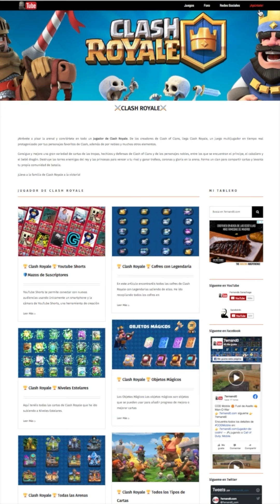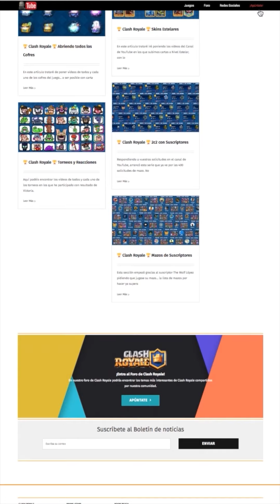Clash Royale 🗡 BRUJA NOCTURNA ⭐️NIVEL 14⭐️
Ya tenemos a la BRUJA NOCTURNA a Nivel 14 y la pruebo en partidas de 2c2 con mi hermano Saratxaga de compañero.

Tengo en mente un mazo nuevo... pero primero toca subir alguna carta más.

Espero que os guste y quedo a la espera de vuestros comentarios.